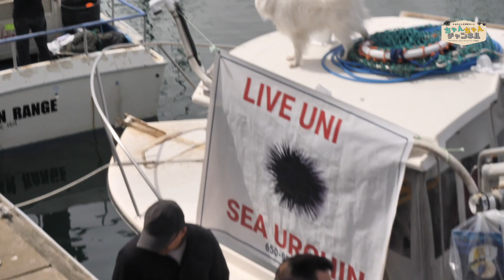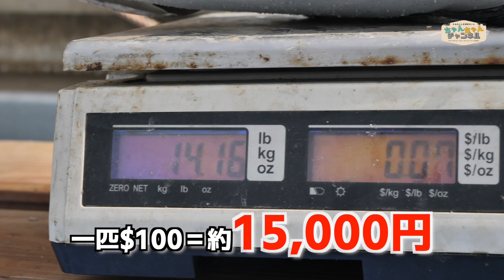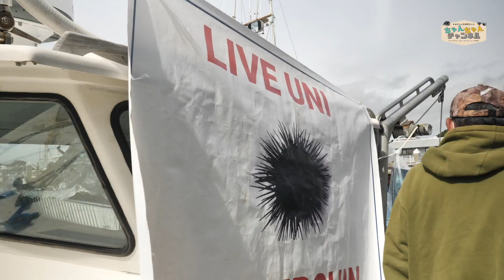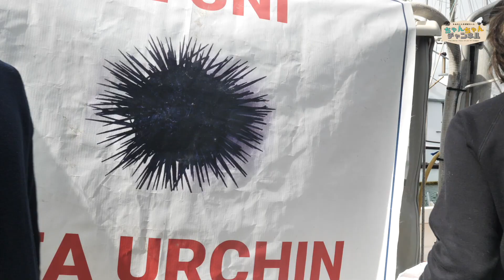🇺🇸アメリカの漁師からカニとウニを買ってトムちゃん、ボビーちゃん大興奮！！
カリフォルニア州のハーフムーンベイでハンサムタカと新鮮なカニとウニをゲットします！
もちろん次回はTakashi’s Kitchen です！

📺番組「ちゃんちゃんチャンネル」の趣旨:
『アメリカ在住の現役テレビコーディネーターがアメリカの面白い場所や人を紹介する番組』

アメリカ在住のコーディネーター歴15年以上のトム(日本人) & コーディネーター歴20年以上のボビー(米国人)がアメリカの魅力を現役テレビコーディネーターの視点から伝えるチャンネルです。アメリカの面白い場所、人々の魅力を紹介していきます。

更新日 | Updated on:
🇯🇵日本時間
毎月2回を予定

🇺🇸USA (PST)
Twice a month

🎞YouTube Shorts:
Irregular (不定期)

🎵Music

🔈BGM from  @DOVASYNDROMEYouTubeOfficial
- おしゃれなカフェ
- Cassette Tape Dream　by しゃろう様
- 2_23_AM      by しゃろう様